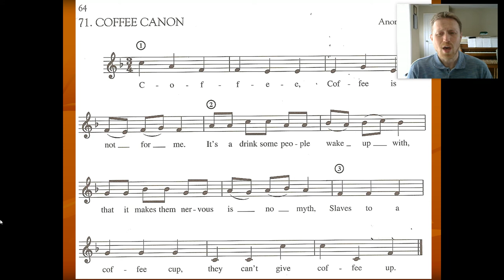Coffee Canon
Took me a few times to keep it in tune. 3 times through on this one since it is longer. Watch those intervals and diction!